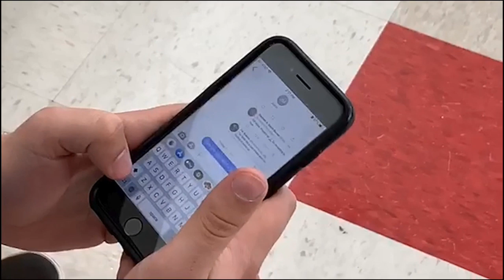Sad Video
11th Annual CSD Film Festival
Middle School Public Service Announcement
by Jacob Powell, Harry Taylor, Nate May, Jon Fowles, Zach Tokita - Albion Middle School